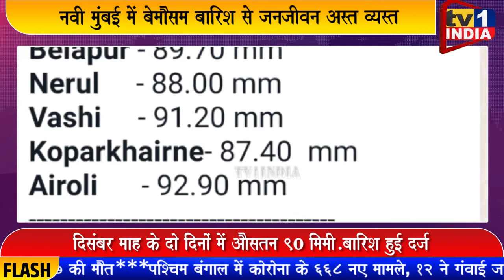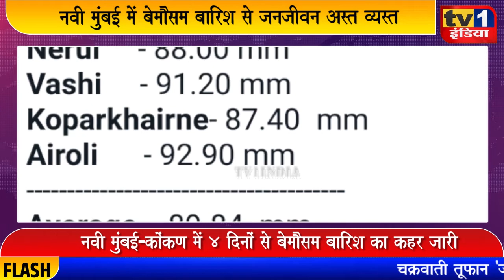Navi Mumbai में बेमौसम बारिश से जनजीवन अस्त व्यस्त | 90 मिलीमीटर दर्ज हुई RainFall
साल के आखिरी महीने दिसंबर की शुरूआत बारिश के साथ हुई है. मौसम के बदले मिजाज से दिसंबर माह का दूसरा दिन भी बारिश की भेंट चढ़ गया, इससे नवी मुंबई में जहां जनजीवन अस्त व्यस्त रहा वहीं परिवहन सेवाओं पर भी असर देखने को मिला. मौसम विभाग के अनुसार दो दिनों में औसतन पैसठ मिलीमीटर बारिश रिकॉर्ड की गयी है..